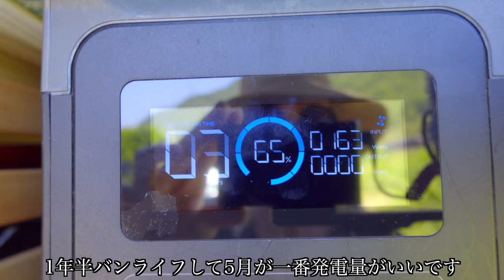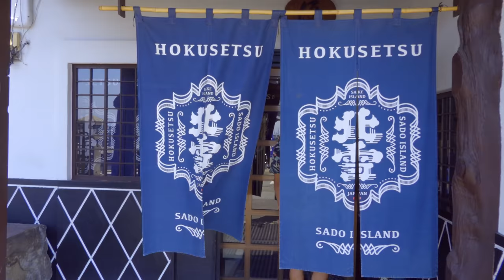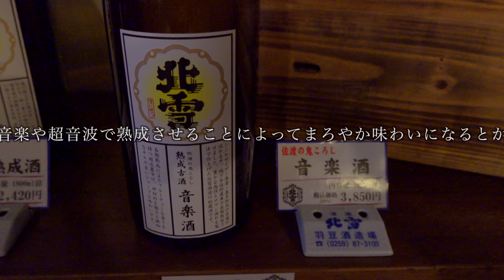美女と地酒を飲みながら離島でまったり車中泊 in 佐渡島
地酒を飲みながら美女と離島でゆるり車中泊
今回は佐渡島編ラスト。島でゆるり地元のお酒を食材を使って夕日を見ながら車中泊